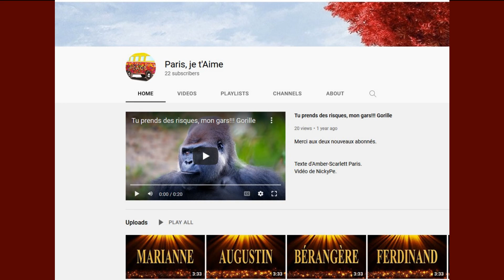🎂 JOYEUX ANNIVERSAIRE UMESH 🎈- Version Années 80 -